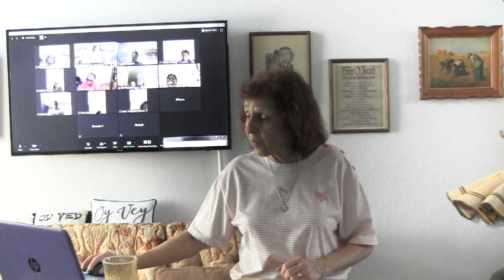5/20/2020 Prayer: The Second Greatest Gift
This is our Zoom Bible Class on;  Prayer: the Second Greatest Gift.